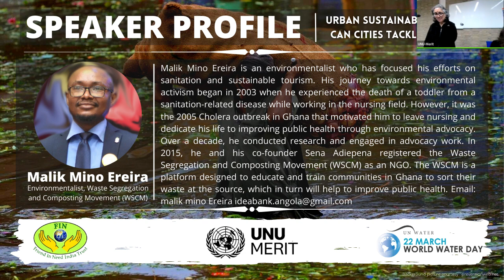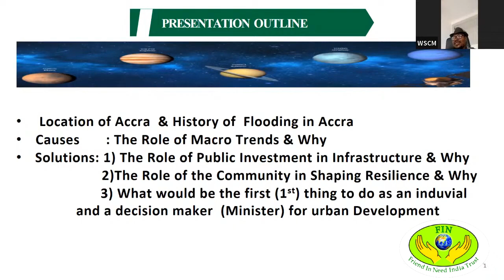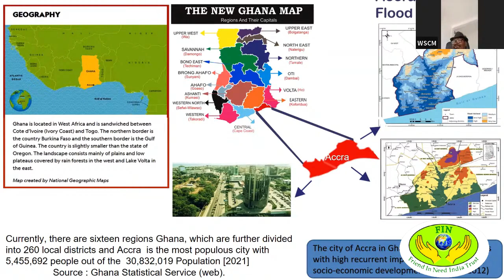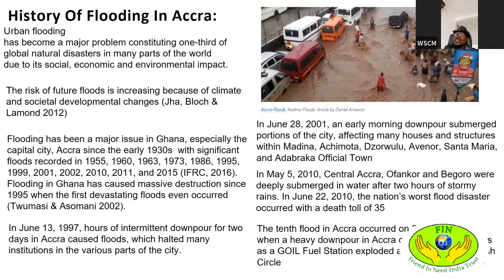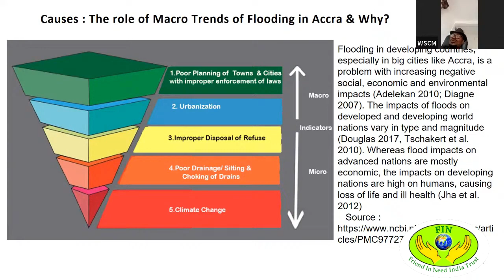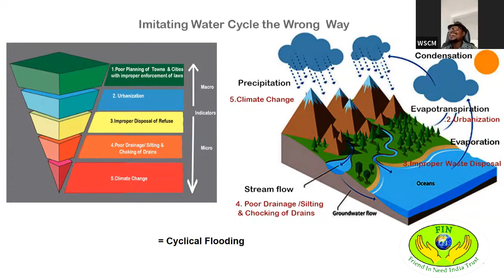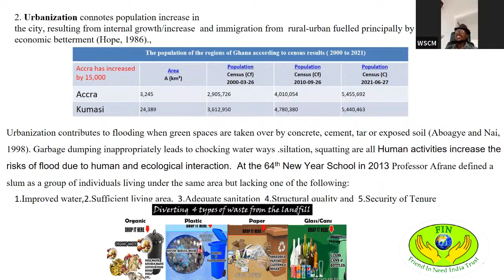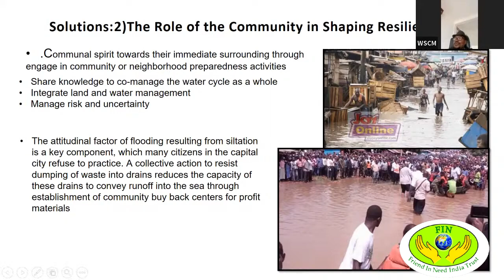Malik Mino Ereira, Environmentalist, Waste Segregation & Composting Movement (WSCM) || WWD 2023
Malik Mino Ereira is an environmentalist who has focused his efforts on sanitation and sustainable tourism. His journey towards environmental activism began in 2003 when he experienced the death of a toddler from a sanitation-related disease while working in the nursing field. However, it was the 2005 Cholera outbreak in Ghana that motivated him to leave nursing and dedicate his life to improving public health through environmental advocacy. Over a decade, he conducted research and engaged in advocacy work. In 2015, he and his co-founder Sena Adiepena registered the Waste Segregation and Composting Movement (WSCM) as an NGO. The WSCM is a platform designed to educate and train communities in Ghana to sort their waste at the source, which in turn will help to improve public health.

The topic addressed by the Speaker:- Role of Policy:  Why is the incidence of flooding in Accra increasing and what can be done to build resilience?

Friend In Need India Trust